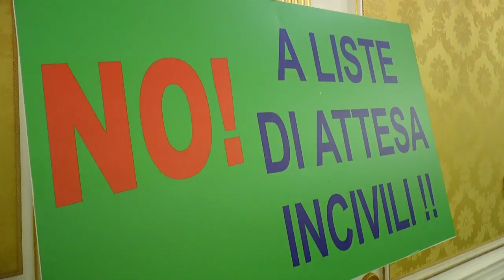Sanità, assistenza negata a famiglie: forum di Aspat a Caserta